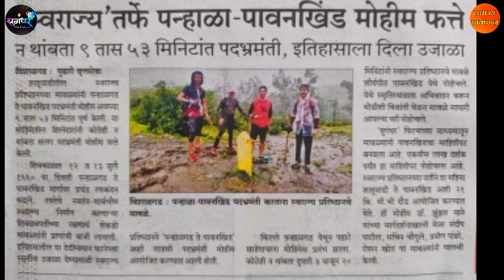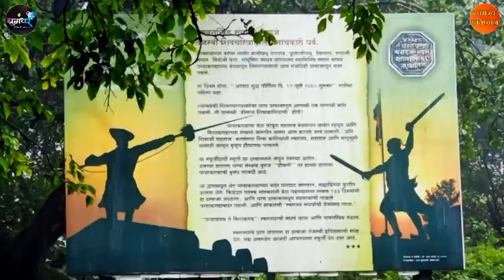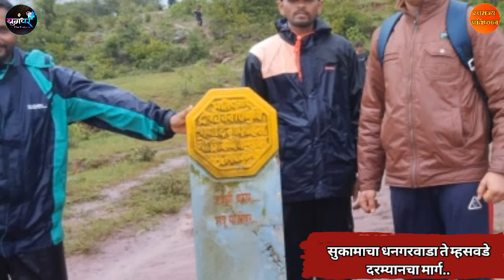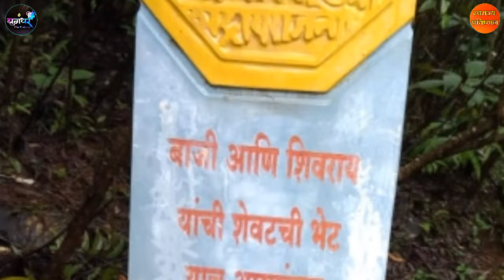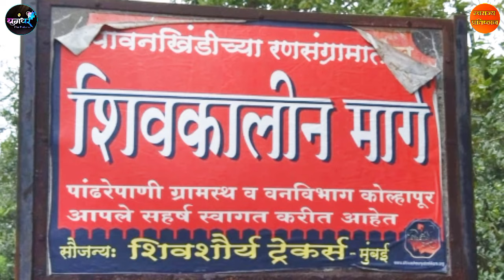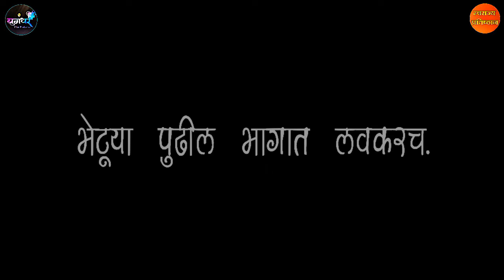पन्हाळा ते पावनखिंड थरारक अनुभव | pawankhind to Panhala trek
9 तास 53 मिनिटात पन्हाळा वरून पावनखिंड जवळपास 55 किमी अंतर पायी चालत,धावत पूर्ण
टीम स्वराज्य प्रतिष्ठाण, युगंधर फिल्म प्रोडक्शन

पन्हाळा पावनखिंड थरारक अनुभव🚩🚩

स्वराज्य प्रतिष्ठान आणि युगंधर फिल्म प्रोडक्शन च्या मावळ्यांनी तब्बल 10 तासात ही मोहीम पूर्ण केली

छत्रपती शिवाजी महाराज आणि 600 मावळे सिद्धी जौहर च्या वेढ्यातून राजदिंडी दरवाजा मार्गे मसाई पठार पासून घोडखिंड म्हणजेच पावनखिंड पर्यंत तब्बल 50 km चे अंतर एका रात्रीत धावत पूर्ण केले होते ।
तोच थरार अनुभवत असताना टीम स्वराज्य प्रतिष्ठान आणि युगंधर फिल्म प्रोडक्शन च्या मावळ्यांनी ही मोहीम जवळपास 10 तासात अविरत चालत,धावत पूर्ण केली
हे करत असताना अनेक अडचणींवर मात करत शिवकाळाची उजळणी करत मावळ्यांचा पराक्रम स्मरून पूर्ण केला । आयुष्यात प्रत्येकाने तरी ही मोहीम या शौर्यवाटेवरून एकदा पूर्ण करावी । शिवकाळ आणि त्यांचा पराक्रम काय होता हे समजेल आणि जाणवेल सुद्धा🚩🚩